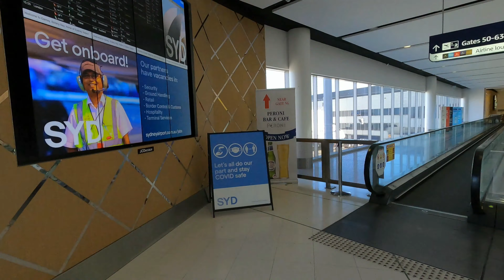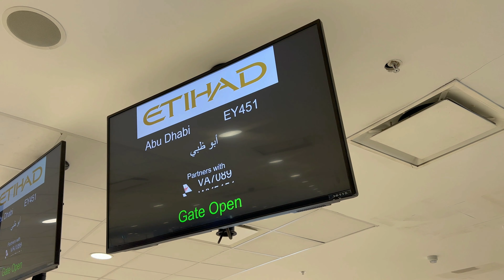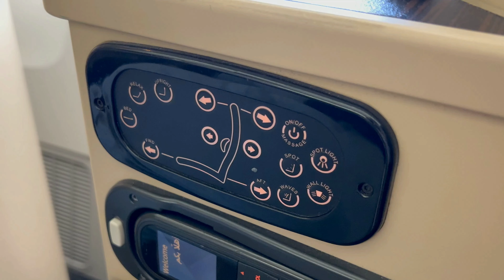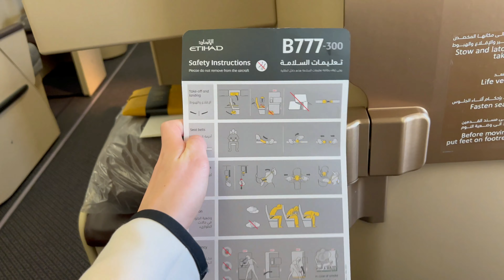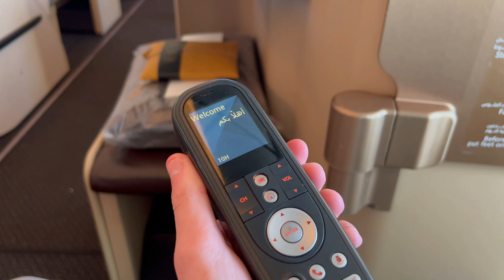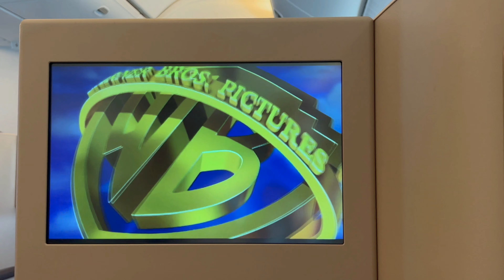ETIHAD AIRWAYS 777 Business Class【4K Trip Report SYD-AUH】Amazing Service Onboard!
Etihad Business is among the best Business Class products of the Middle Eastern carriers. Etihad Airways offers its passengers Internationally inspired cuisine and excellent service from takeoff to touchdown. So sit back and relax and let's see what they have to offer!

FLIGHT INFORMATION

✈ Airline: Etihad Airways
✈ Aircraft: Boeing 777-300ER
✈ Flight No.: EY451
✈ Route: Sydney (SYD) - Abu Dhabi (AUH)
✈ Flight time: 14h35min
✈ Seat: 10H
✈ Class: Business Class
✈ Fare: Choice

TIMESTAMPS

00:00 Intro
00:17 Sydney Int'l Airport
01:41 Boarding
03:41 Departure
05:34 Inflight
09:04 Arrival

This video is property of The PointsFlyer and MAY NOT be used without permission.